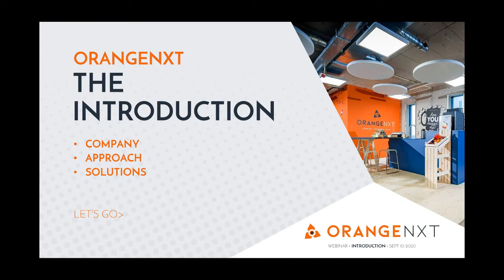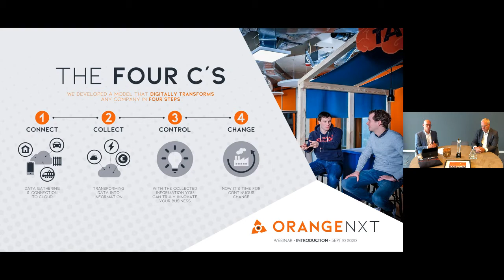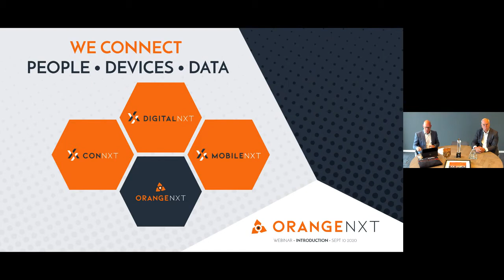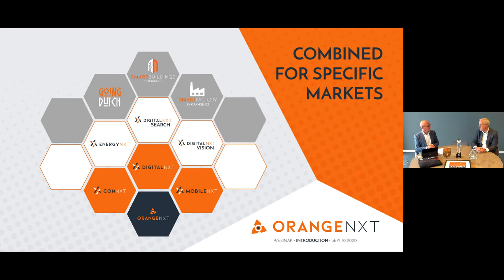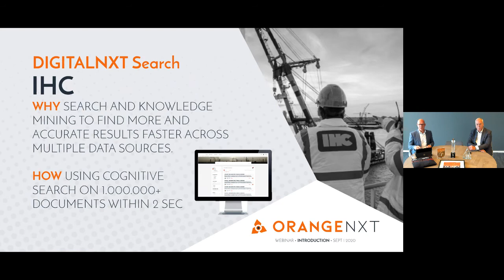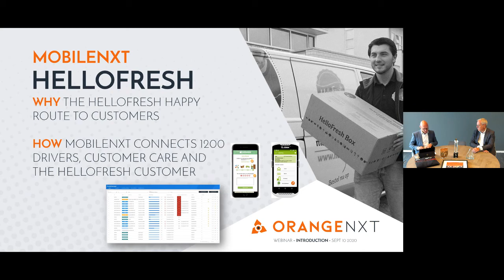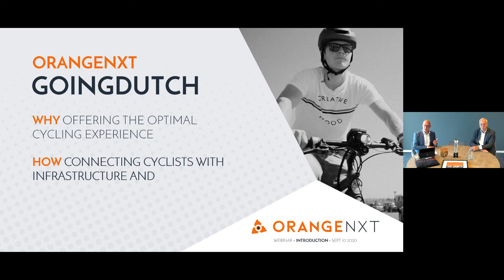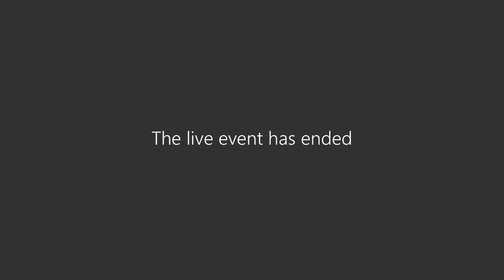Webinar OrangeNXT, the webinar series: The Introduction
The Digital Transformation of your company. In 0,46 seconds Google will give you more minus 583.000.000 search results. 20% of these results are regarding the definition, 75% of the results gives you advise and only the remaining 5% involves an actual solutions. However merely just focusing on a specific area.

That is why OrangeNXT has approached digital transformation in a different way. We concentrated on connecting people, devices and data from day one. Based on that, we developed ready to use solutions matching commonly requirements to achieve your goals!

OrangeNXT, The Webinar Series will give you an insight on each of our components. During this introduction you will experience our approach and an overview of our complete solution suite.